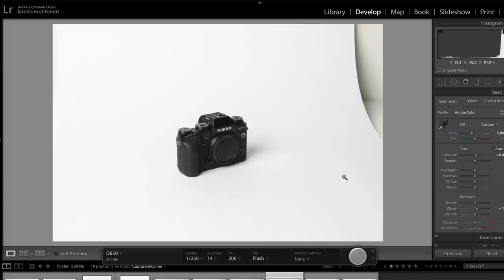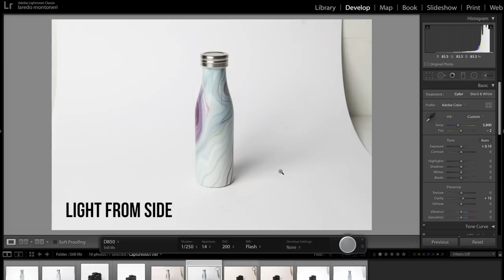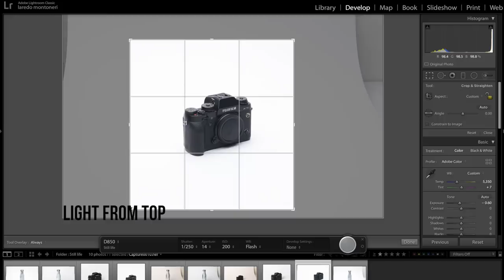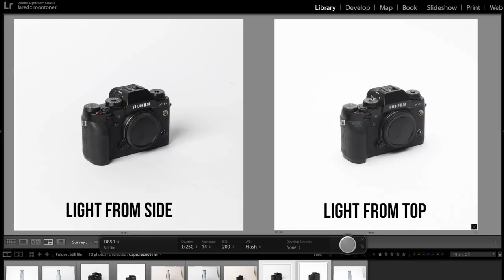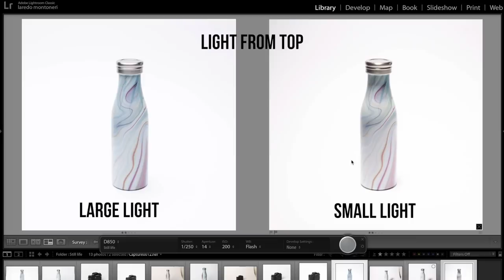Product photography: How to make a perfect white background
In this video I am gonna show two techniques how to lit a product to get a nice wrapping white background. Useful for eBay or for any e-comm photos.

SOME OF MY STUFF:📸
Sony A7III
Sony A7IV
Samyang AF-E 35mm f/2.8
Sony 50mm FE 1.8
Tamron 24-75mm 2.8 per Sony
Microphone for V-Log
ANDYCINE A6 Plus Camera Monitor
Sony RX100 VII
Nikon D850
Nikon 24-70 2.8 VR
Nikon 50mm 1.8
Nikon 50mm 1.8 New version
Nikon 35mm 1.8
Nikon 105mm VR 2.8
Nikon 80-200mm f/2.8D
Nikon SB910 Speedlight
Gary Fong Collapsible
Rode SmartLav+ for my iPhone
Rode Wireless Go 2
TetherPro USB 3.0 cable (The orange cable I attached to the camera)
Tiffen ND Variable Filter
Filter Ring Adapter for the Tiffen
Joby GorillaPod 3K
Manfrotto PiXi Mini Tripod
GoPro Hero 10
Silver deep umbrella 51"
Impact C Stand Turtle base grip head & harm
Filter Lee ND 3.0 (10 Stops)
LEE Filters 100mm Graduated 0.9 Neutral Density
Lee Filter 77mm wide angle adapter ring
Lee filters Lee100 Holder